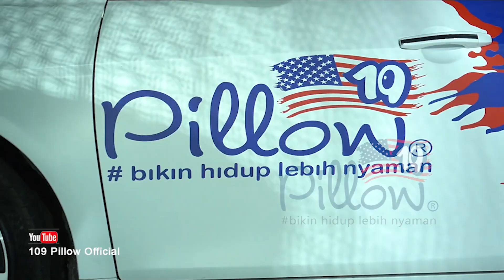Live !!! cak SODIQ ~ AIR MATA DARAH - bANtU sUbScRibE Ya... !!!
PABRIK BANTAL PILLOW PABRIK KARPET PILLOW PABRIK KASUR PABRIK SPREI MAKLON SPREI MAKLON BANTAL PILLOW MAKLON KARPET

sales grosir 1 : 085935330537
sales gorsir 2 : 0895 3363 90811
sales grosir 3 : 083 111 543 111
Sales grosir 4 : 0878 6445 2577